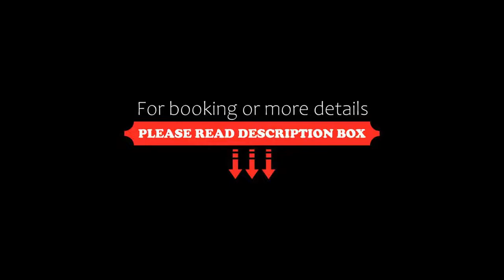Hotel Keimberg, Cleebourg, France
About Property:
Hotel Keimberg features a restaurant, outdoor swimming pool, a bar and garden in Cleebourg. There is a terrace and guests can make use of free WiFi and free private parking.
The hotel will provide guests with air-conditioned rooms offering a desk, a safety deposit box, a flat-screen TV and a private bathroom with a shower. At Hotel Keimberg each room is equipped with bed linen and towels.
Continental and buffet brea...
Property Type: Hotel
Address: 86 PLACE DU TILLEUL, 67160 Cleebourg, France
Searching For
1. Hotel Keimberg - Cleebourg - France
2. Hotel Keimberg - Cleebourg - France Address
3. Hotel Keimberg - Cleebourg - France Rooms
4. Hotel Keimberg - Cleebourg - France Amenities
5. Hotel Keimberg - Cleebourg - France Offers and Deals
Audio Credit:
Track Title: Subway Dreams
Artist: Dan Henig